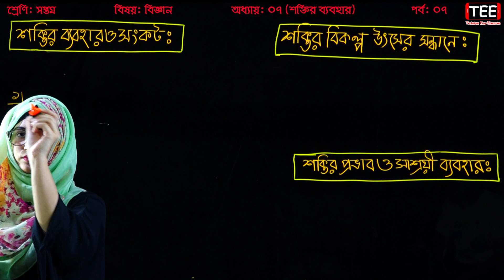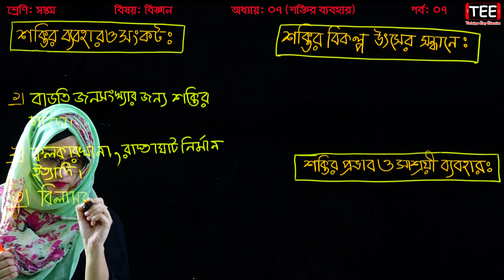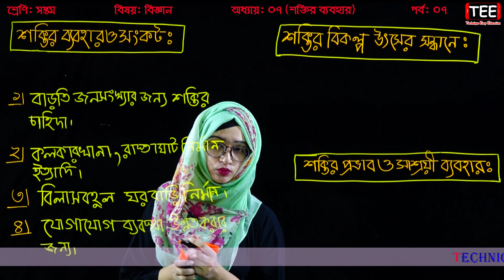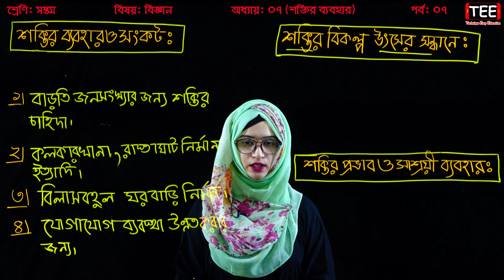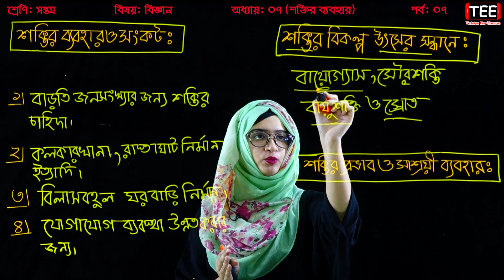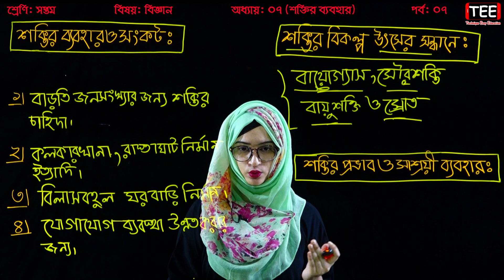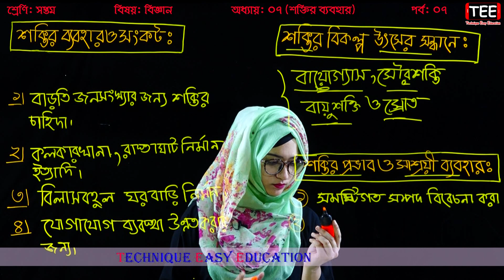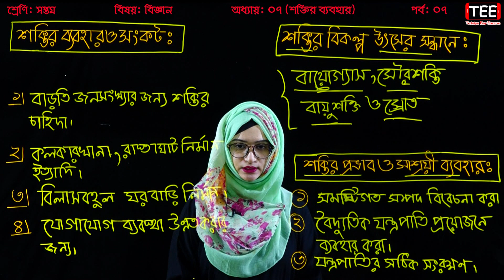শক্তি || Seven Science Chapter 7 (Part-7) || Class 7 Biggan || সপ্তম শ্রেণির বিজ্ঞান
শক্তি